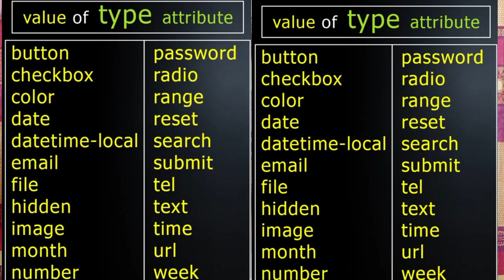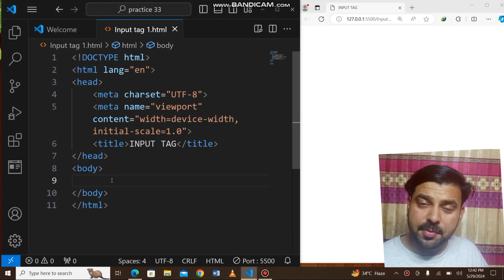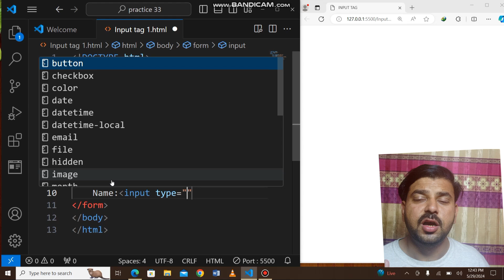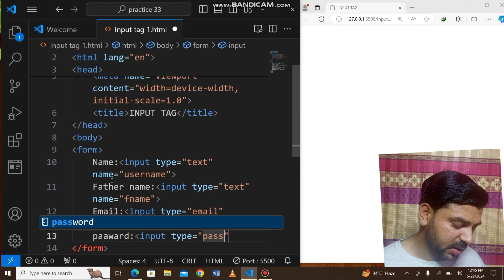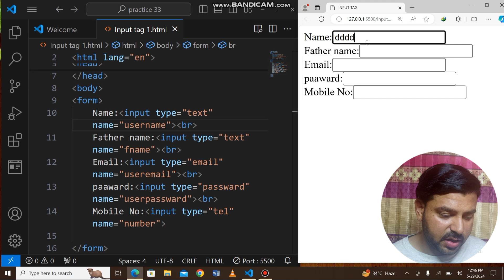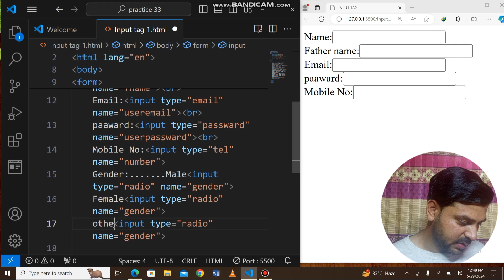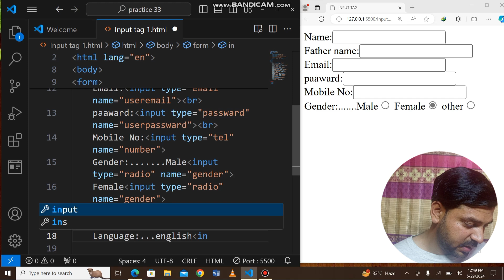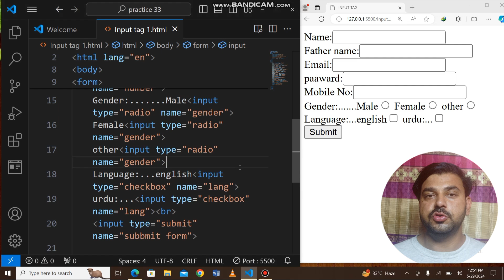Input tag in Html | Html complete course | Tricks for tech | Tutorial #33|part #01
HI!
      {WELLCOME TO TRICKS FOR TECH}

DESCRIPTION NOTES:
Input tag is a submit type of form tag.it is used inside a form tag.it is used when  we want to get data from user.it is very important in html.it is so big tag so we will  cover it in parts.in this part we cover the basic of input tag and its related tag and  at the coming videos we will study input tag and its attributes in detail.so please you  don't miss any video and watch all tutorials.

input tag in wordpress
how to make website through html and css
html css project desighn for beginner
html for beginner
css for beginner
html css website desighn tutorials
best software for coding
code with harry html
code with harry
code with harry css
code with harry c++
college wallah html
apna college html
w3schools html
w3 school free courses
w3 school courses
form html css resposive
input tag
input tag in html
input tag in html 5
input tag in html in hindi
inputtag in html in urdu
input tag in html 5.0
input tag by harry
input tag by learn coding
input tag by apna college
html complete course
html free tutorial
input tag in html code with harry
input tag in html in vscode
input tag in reactjs
input tag in youtube
input tag in html apna college
input tag in  notepad
input tag in html autoplay
input tag in next js
input tag kaise kare '
input tag laghne ka tarika
input tag use in html
input tag kaise nikale
input tag kaise karte he
tricks for tech
coding channel
 what is input tag in html
how to add input in website
how to set input tag in html
how to use input tag in html
how input tag is used in website
attributes of input tag
input tag format
html full course in hindi
how to run input tag in html
code with harry
apna college
learn coding
tricks for tech
website deveolpment